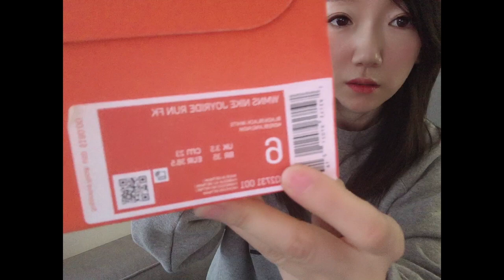近期购物分享, 爱马仕，迪奥, Ozlana...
近期购物分享 Shopping Haul
爱马仕
迪奥
Hermes
Dior
Ozlana
FOG Essentials
TNA
Nike